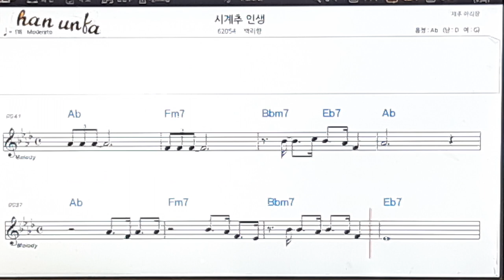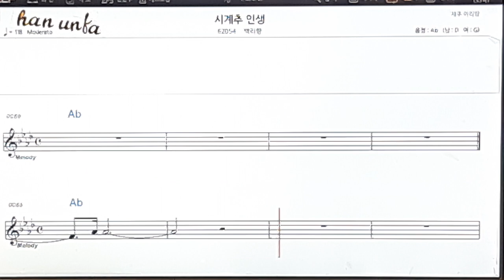식{추 인생/백리향👍노래 반주, 코드 악보,가라오케💋Karaoke*Sheet Music*Chord*MR